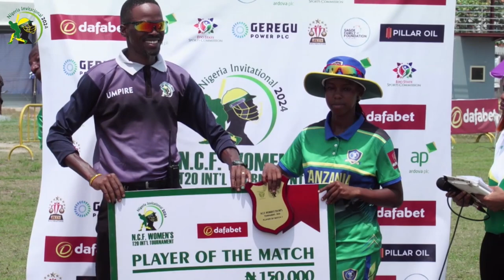MATCH DAY 4 MATCH 7 RWANDA VS TANZANIA HIGHLIGHTS